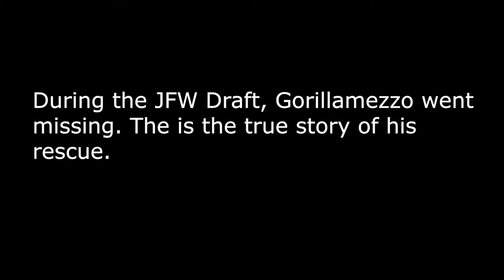JFW BAD DUDES - RAGE MILK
JFW - Viewer CAW Efed Promo